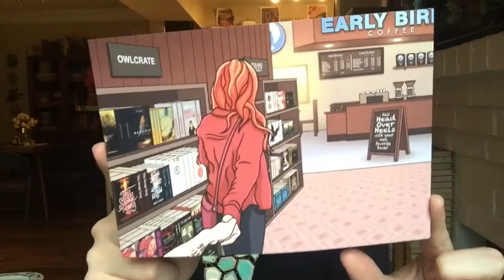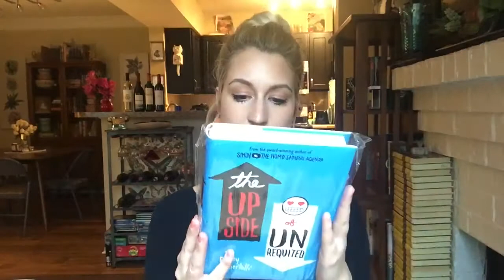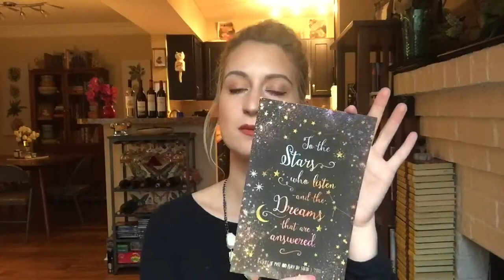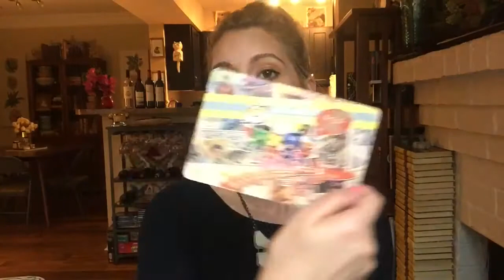April OwlCrate Unboxing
OWLCRATE!

I will leave this link here that you can use and we can all help each other share the love of Owlcrate together :)